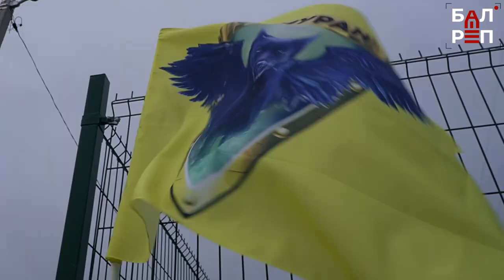Не убегать и близко не подходить: юные балаковцы научились общаться с собаками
Кинологи в Балакове организуют показательные мероприятия и рассказывают, как вести себя с четвероногими друзьями

Собака обязана быть воспитана, а хозяин - ответственным. Это - главное правило, которому учат в клубе кинологов "Симуран". Подобно мифической крылатой собаке Симурану, наши земные питомцы должны выполнять защищать людей, а не нападать на них. Но для этого важно с детства понимать: собака - это не игрушка, и чтобы она не стала обузой и не оказалась на улице, её необходимо дрессировать. О чём узнали юные балаковцы во время первого урока по "собаковедению"? Расскажем в сюжете